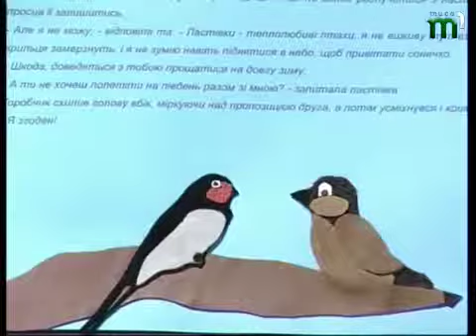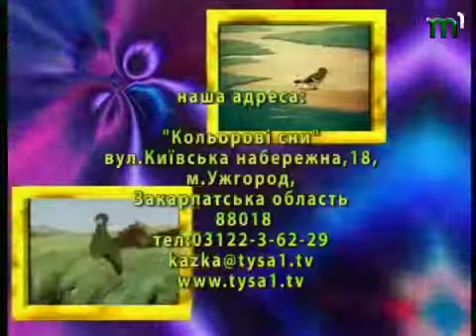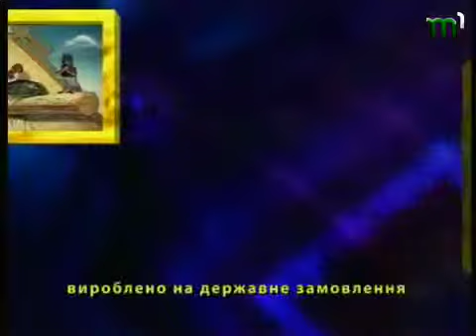Тиса-1.Програма "Кольорові сни" 14 квітня.